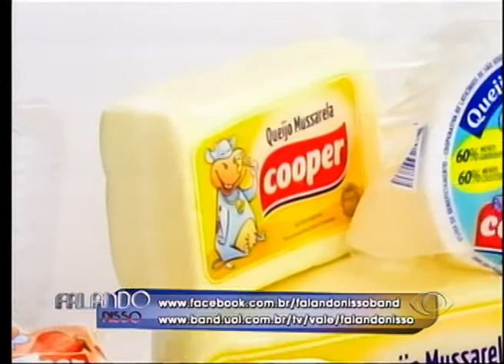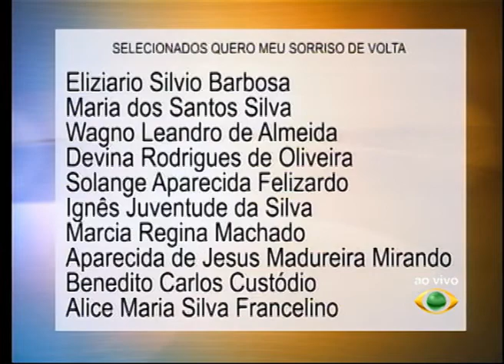FALANDO NISSO 27 02 2014 PARTE 03